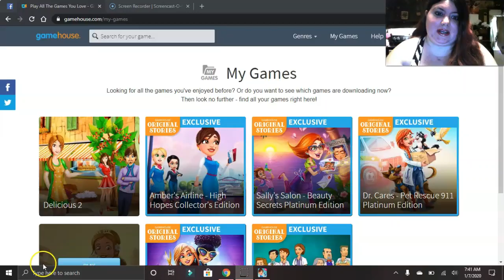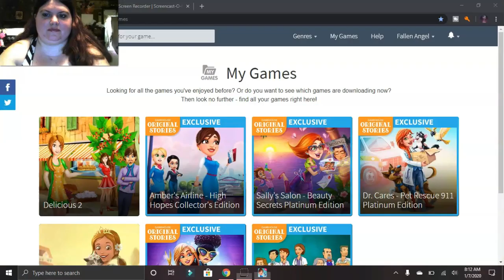She Couldn't Do It :( / Amber's Airline High Hopes/ Pt. 3/ Becoming A Flight Attendant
Welcome back Angels to another adventure in Amber's Airline-High Hopes, come join me as he continue play Amber, who is trying to make her way though exams. We have the finally exam today will she be able to do it or will she ran from it. I hope ya'll are enjoying this series with me bc I'm loving it. MUCH LOVE MY ANGELS!!!

Come Be Apart Of The Angel Family!!!